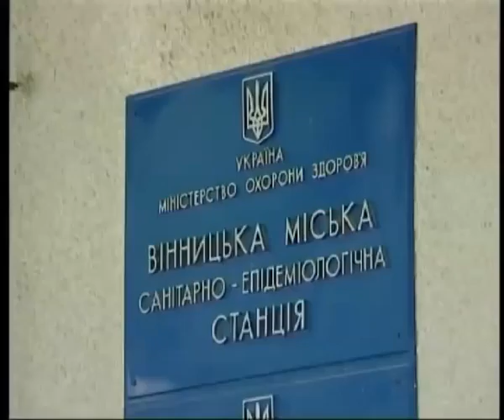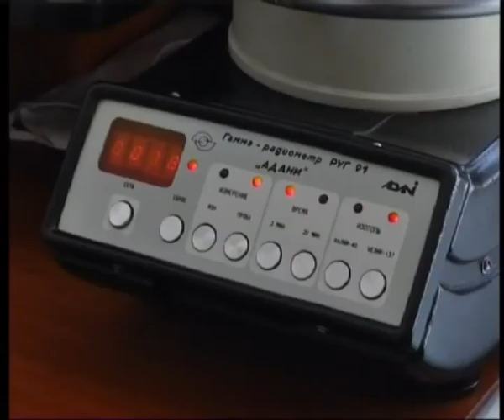Телеканал ВІТА новини 2014-08-04 Обережно-гриби!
Сироїжки, лисички, маслюки та підберезники – мало хто відмовляє собі у задоволенні поласувати грибами. Однак, не завжди гурмани  пам’ятають на яку небезпеку можна наразити себе та рідних, якщо купувати дари лісів у незнайомих людей. Як і у разі порушення технології їхнього приготування. Як звести ризики до мінімуму знають наші репортери.